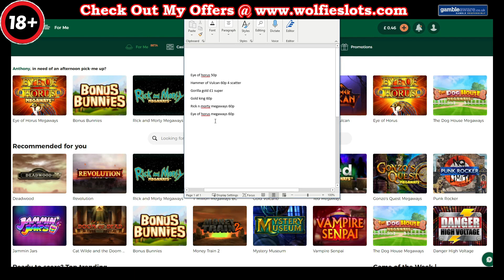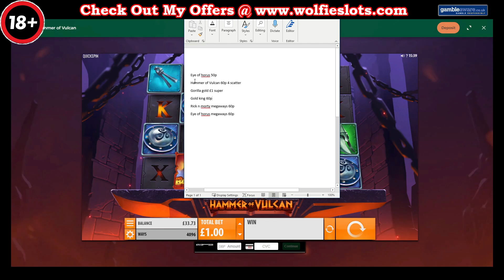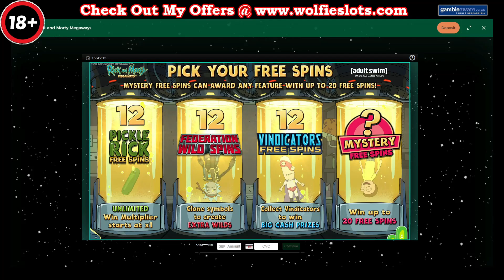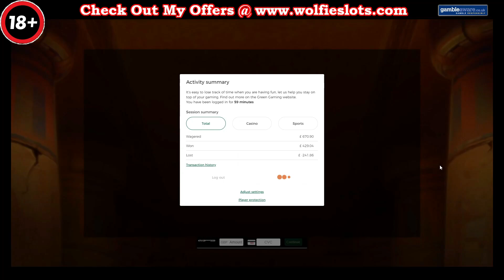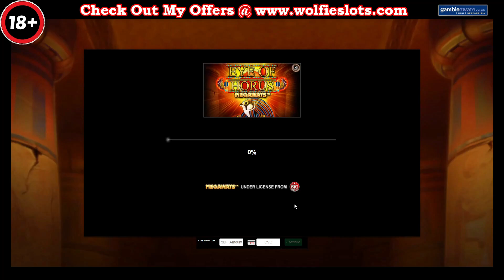Bonus Hunt 6 bonuses £300 in Super spins on gorilla gold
Bonuses are

Eye of horus
Hammer of Vulcan 4 scatter
Gorilla gold  super
Gold king
Rick n morty megaways
Eye of horus megaways

My channel is all about showing different kinds of slot machines from online Casino s. I Upload videos at least once a week where I show a genuine session of my slot play. This is real money play I usually start at low stakes and try to build up my balance and then go high stakes.I also do bonus hunts and play new slots with regular giveaways.

if you are struggling with gambling use these links